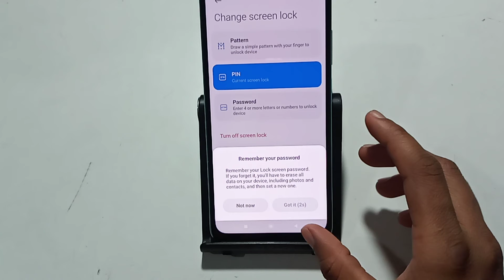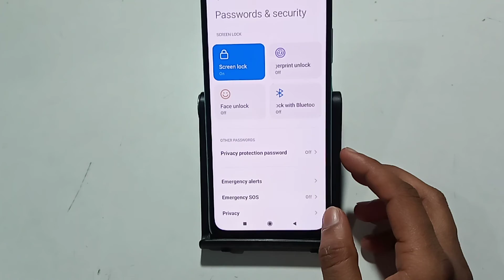Redmi 9A sport | how to change pin lock password | pin पासवर्ड कैसे चेंज करें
Redmi 9A sport |  how to change pin lock password | pin पासवर्ड कैसे चेंज करेंpin lock password kaise lagaye motorola
pin lock password setting
how to remove redmi note 4 pattern lock pin password